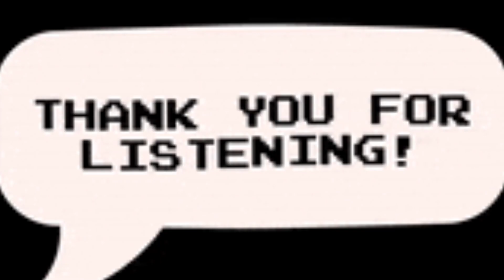let's move that body.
enjoy the disco music.lets dance and move that body.enjoy the music guys.